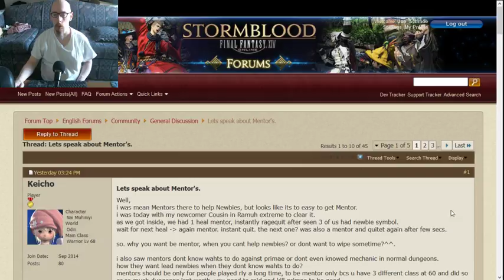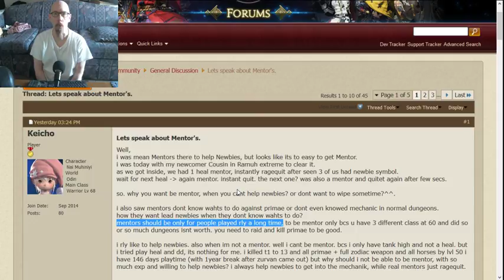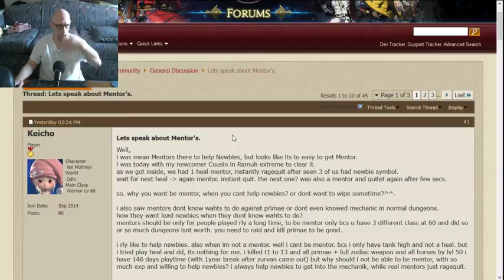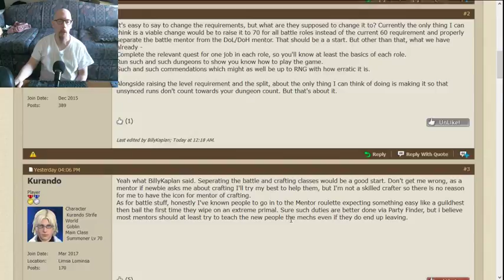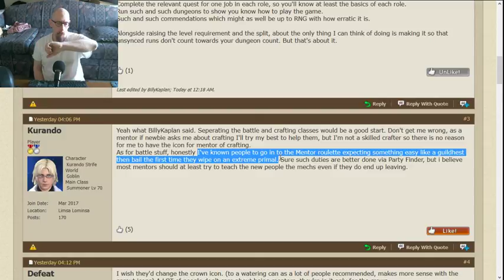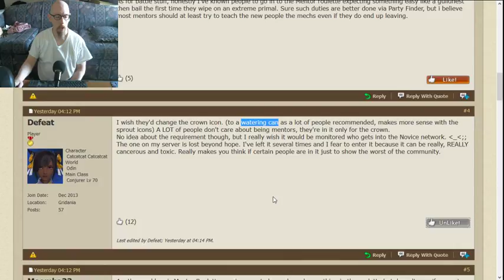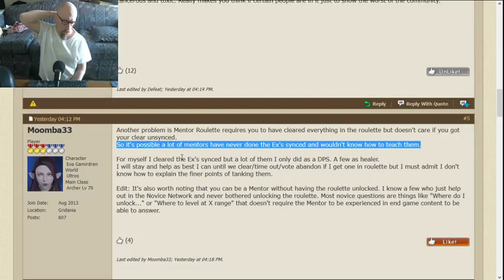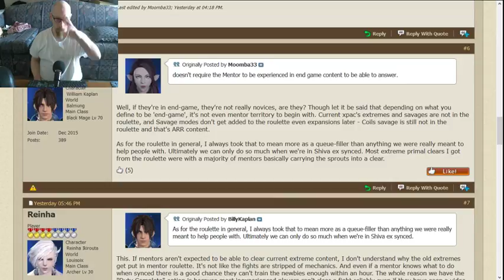About Mentors.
Just going over a topic about mentors in Final Fantasy XIV, like I did a long time ago in a similar thread. Like always, this video was unrehearsed, so don't expect any awe-inspiring Gipper speeches or anything.